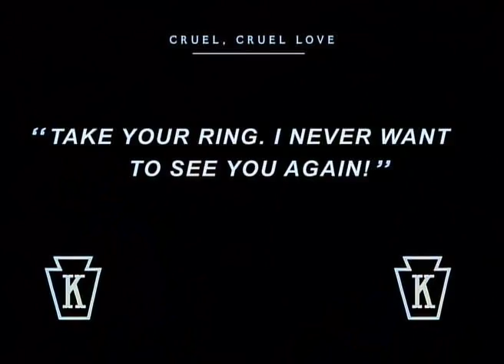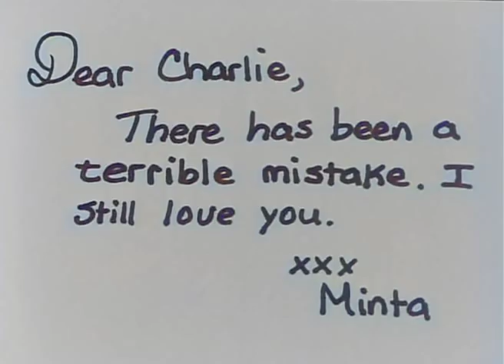Charlie Chaplin - Cruel, Cruel Love (Laurel & Hardy) Colorization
Chaplin plays a character quite different from the Little Tramp for which he would become famous. In this short Keystone film, Chaplin is instead a rich, upper-class gentleman (Lord Helpus) whose romance is endangered when his girlfriend (played by Minta Durfee) sees him being embraced by her maid and jumps to the wrong conclusion. She angrily sends Lord Helpus away, saying she never wants to see him again. Distraught, when Lord Helpus arrives home he is determined to end his life. He swallows what he thinks is a glass of poison and envisions himself being tortured in Hell. Not long afterward, the girlfriend's gardener and maid explain to Minta that Lord Helpus was not flirting at all. Minta quickly sends a note of apology to Lord Helpus. upon reading it, Lord Helpus flies into a panic and summons an ambulance to help him before he dies from the fatal dose of poison. There is no danger of Lord Helpus expiring: His butler had stealthily switched the liquid in the glass to harmless water.